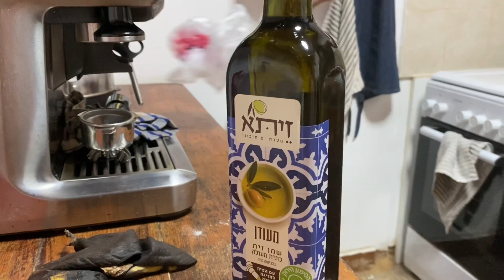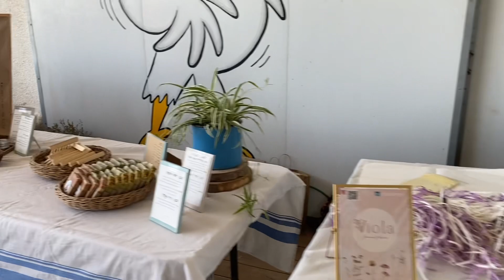VLOG: Brunch, farmers market, horseback riding, beach sunset, thrifting & gardening 🧺🌿🌅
If you are NEW here then WELCOME make sure you comment below and say hi and of course make sure that you are SUBSCRIBED (your support means everything) We hope to build this channel to fund an ANIMAL SANCTUARY! Dont forget to have all those bell notifications on so you never miss a vlog so happy to have you apart of the family.

AMAZON FINDS IN THIS VIDEO:
Fly Mask
Hay Net 2 inch hole
Hay Net 1.5 inch hole
Facial Brush

JOIN A 21 DAY TRANSFORMATION CHALLENGE
Free Wellness Quiz-

subs: 1,616
posted: September 21, 2023